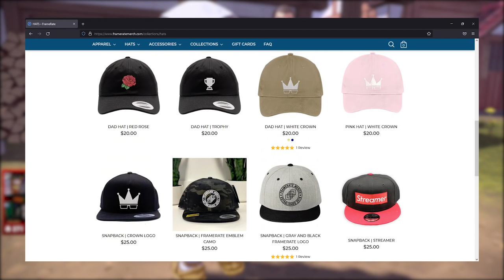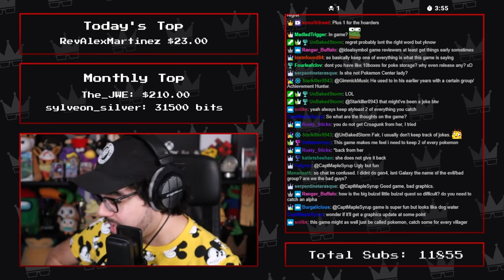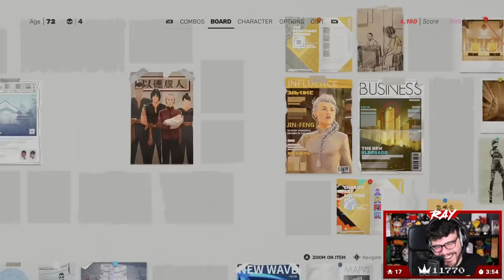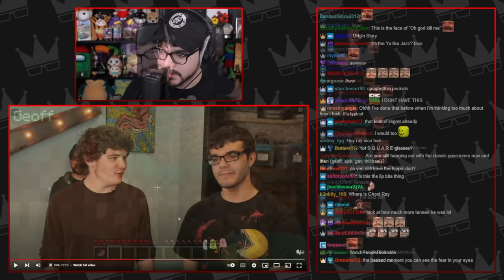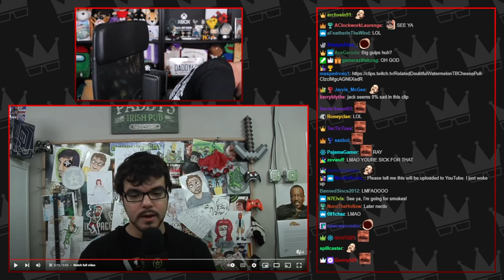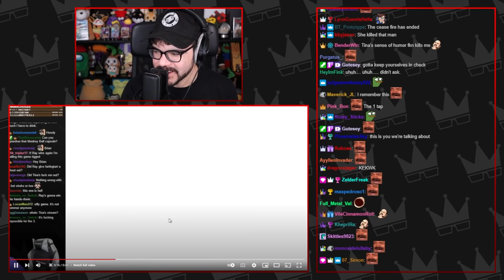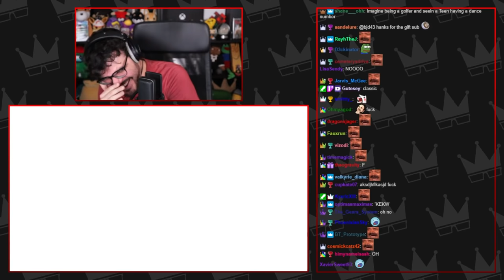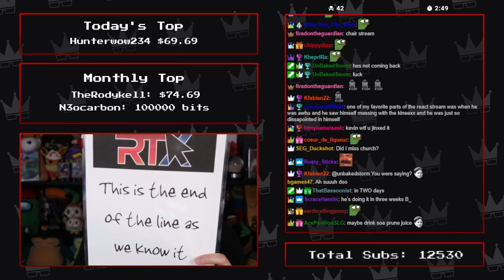February 2022 Top Twitch Clips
Timestamps:

00:00 - Pokémon Legends: Arceus
19:26 - Mario Party Superstars
24:03 - Sifu
27:21 - Duck Game
28:49 - Gang Beasts
33:12 - Super Bowl Prediction Stream
34:32 - Reacting to Old Content
45:55 - PowerWash Simulator
47:50 - Horizon Forbidden West
48:40 - Pummel Party
50:40 - Elden Ring
54:26 - Chat Jukebox
57:05 - Pokémon Littleroot Researchers
59:48 - Misc.